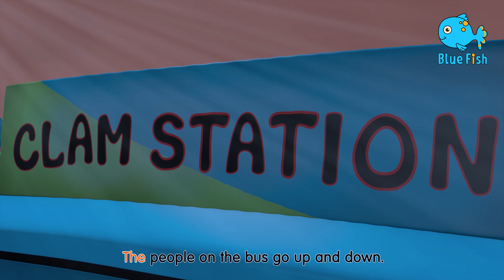Baby Shark Dance (4K)- Fun Kids' Song with Animated Sharks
Dive into the deep blue sea with Baby Shark and his family in this catchy and fun-filled nursery rhyme! Sing and dance along with the Baby Shark song as we swim through the ocean, meeting different sea creatures and exploring their habitats. With colorful and animated visuals, this video is sure to capture the imagination of young chidren learn about different sea animals and their names. Join us in this underwater adventure.

Baby Shark Dance (4K)- Fun Kids' Song with Animated Sharks By Baby Baby